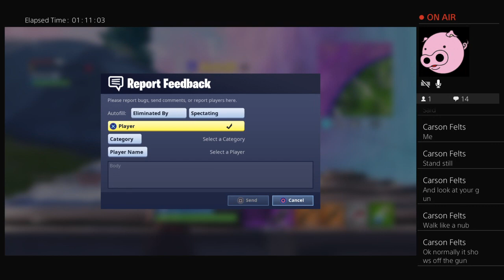Solos w myself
I have friends
Ok